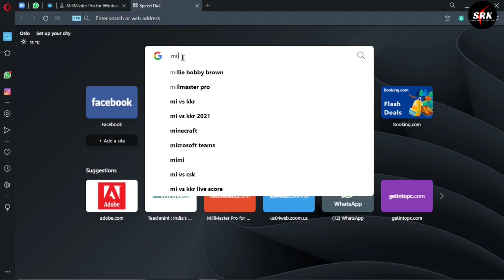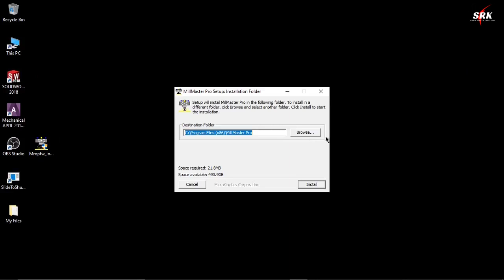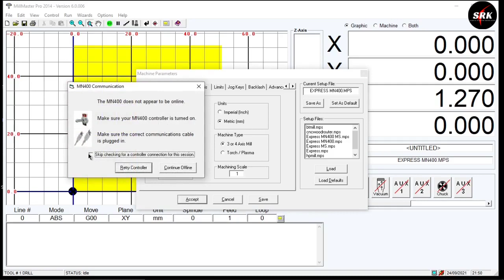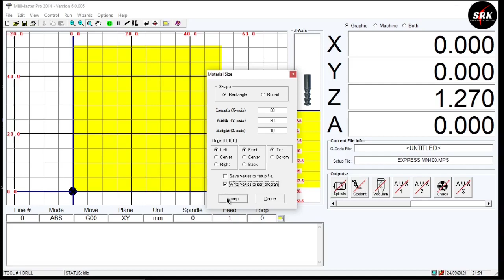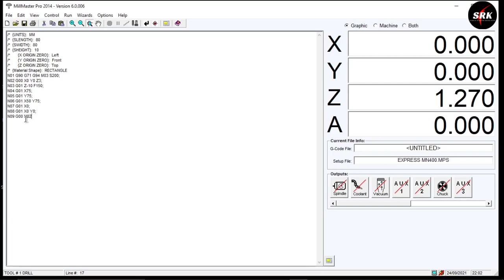How to Download and Install Mill Master pro 2014 in Windows 10 | Mill Master pro tutorial in English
CAD/CAM/CAE Practical Mechanical Engineering | How to Download and Install Mill Master Pro 2014 in Windows 10 | Mill Master pro Tutorial in English | What are Absolute code and Incremental Code | How to Change tool in Mill Master pro Software | How to Define Dimensions of Workplace in Mill Master Pro | What are different CNC G Code used in Mill Master pro | How to Define Origin in Mill Mater Pro | How to Run part program in Mill Master pro

Hello Guys!!
I have made the video on Mill Master Pro 2014 Tutorial where I have Explain How to Download and Install this Software. I have Explain all the tools and Commands of this Software using square block example. I have Explain the G Code used in this Video.

1. How to Download and Install Mill Master Pro 2014 in Windows 10?
2. What are Absolute code and Incremental Code?
3. How to Change tool in Mill Master pro Software?
4. How to Define Dimensions of Workplace in Mill Master Pro?
5. What are different CNC G Code used in Mill Master pro?
6. How to Define Origin in Mill Mater Pro?
7. How to Run part program in Mill Master pro?